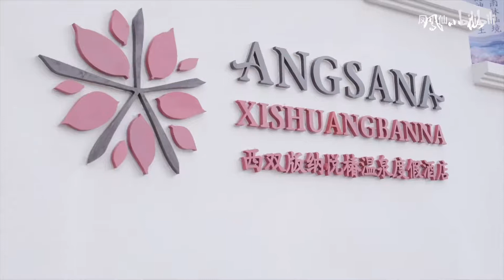VLOG·西双版纳太美啦·穿上喜欢的小裙子去拍视频